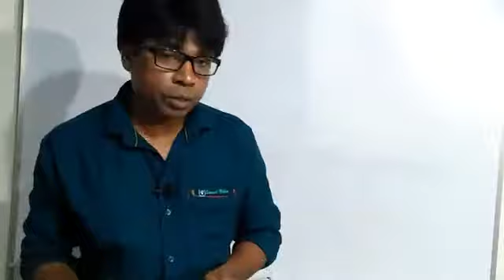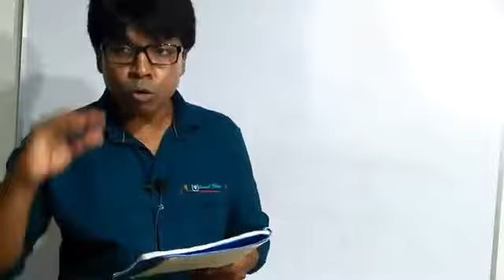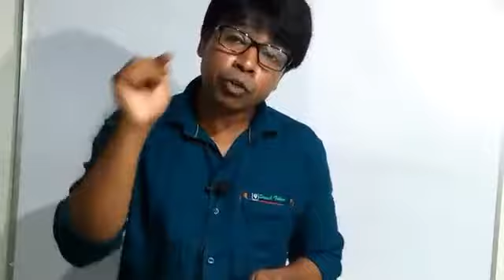English।। Father's Help।।Class ten।।rabiul haque ##